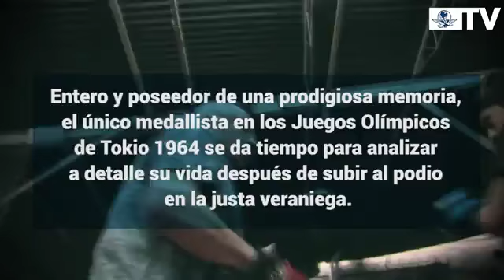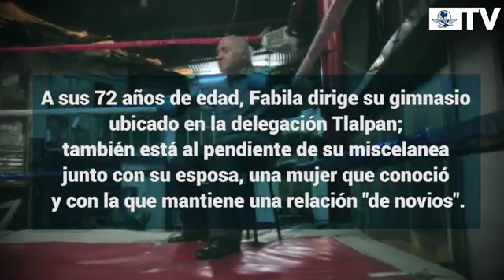Vive de golpes y reminiscencias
El medallista olímpico Juan Fabila puso su propio gimnasio y una tienda, después de retirarse.